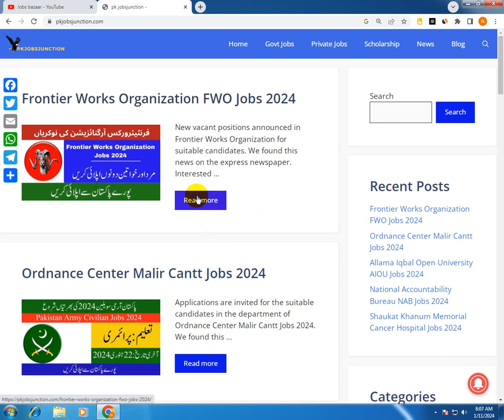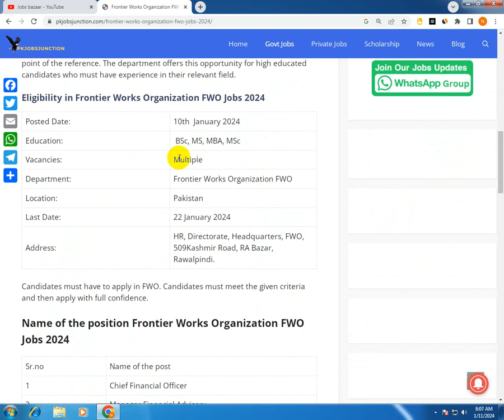Frontier Works Organization Jobs 2024 | FWO Jobs 2024 Online Apply | How to Apply FWO Jobs 2024